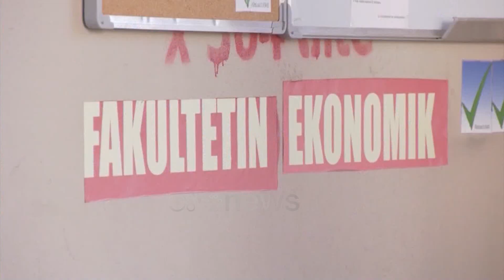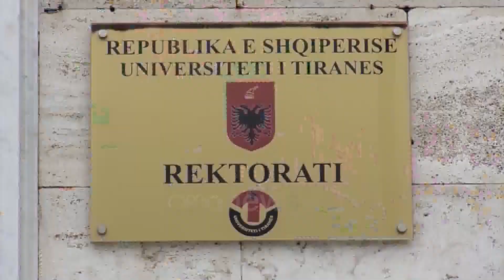Ora News - Rektorët e rinj në universitete, në postet e dekanëve dhe rektorëve më shumë rizgjedhje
Lista e fituesve për rektorë dhe dekanë në universitete publike të vendit më së shumti kanë emra të rizgjedhur se sa të rinjtë. Universiteti i Tiranës tashmë do të ketë rektor Artan Hoxhën, ndërsa ndryshon vetëm dekani i fakulteti të Drejtësisë. Veç Tiranës ndryshime në rang rektorësh ka pasur në edhe në universitetin e Korçës, Shkodrës dhe bujqësorit.

Procesi i zgjedhjeve në universitete publike kanë përfunduar pa incidente. këtë te premte janë shpallur edhe rektorët e rinj në 12 universitete publike të vendit.

Gara me më shumë përplasje institucionale ishte ajo e universiteti të Tiranës ku u zgjodh rektor Artan Hoxha. ai fitoi garën me 357 vota ndërsa kundërshtarët e tij ën këto zgjedhje, Mimoza Hafizi  dhe Kozeta Sevrani kanë marrë përkatësisht nga 167  dhe 122 vota.

Në këtë universitet pjesëmarrja e studentëve ka qenë shumë e ulët krahasuar me atë të pedagogëve, konkretisht 14.5% dhe 95 për qind.

Në fakultetet në universitetin e Tiranës, ka pasur një rizgjedhje të dekanëve, përveç fakulteti të drejtësisë, ku u zgjodh Sokol Mëngjesi. Mëngjesi do të zëvendësoj rektorin e sapozgjedhur profesor Artan Hoxhën.Follow TV Ora dhe RTV Ora News